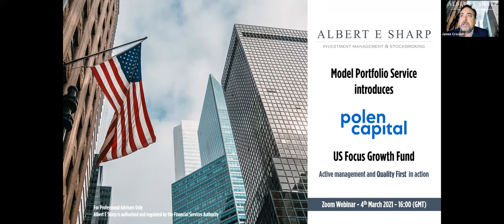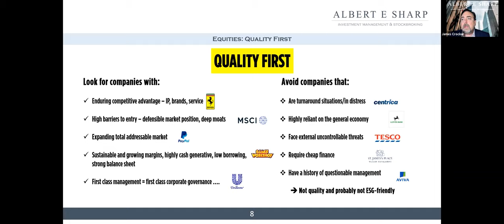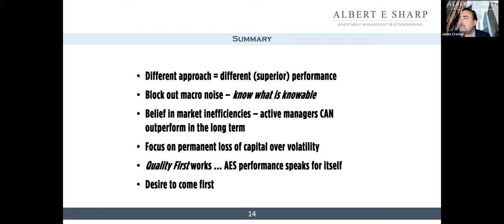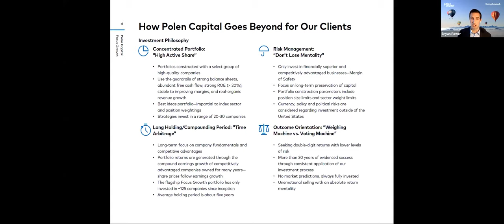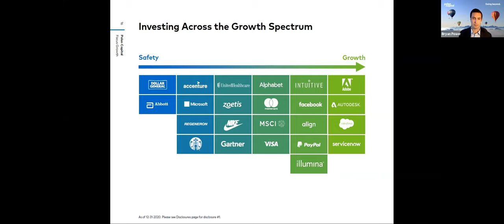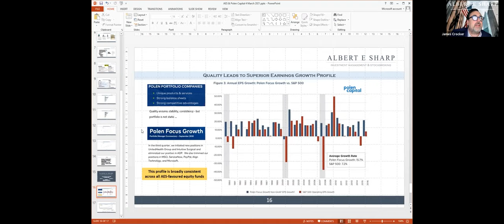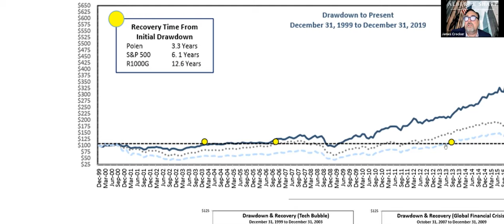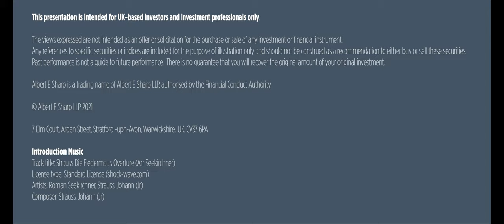Investment Masterclass: Polen Capital - March 2021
James Crocker speaks to Bryan Power, research analyst on the Polen Capital Focus US Growth fund.

For UK-based investors only.